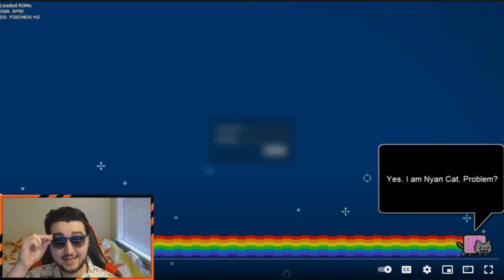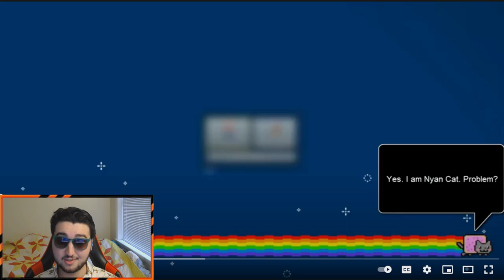PokeMMO Veteran Reacts To 2013 PokeMMO Nuzlocke